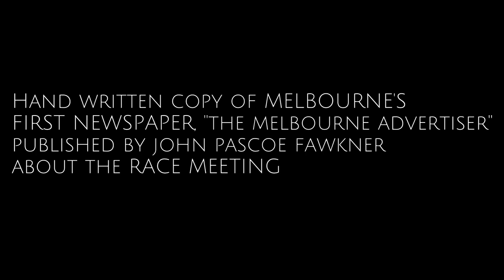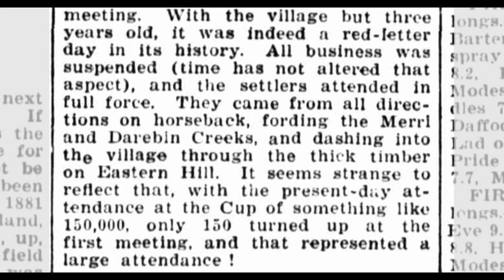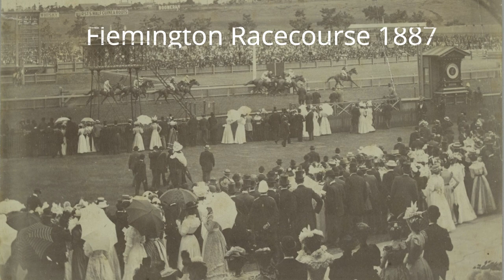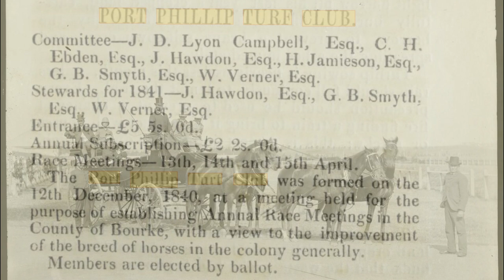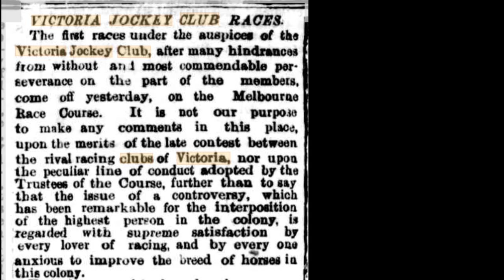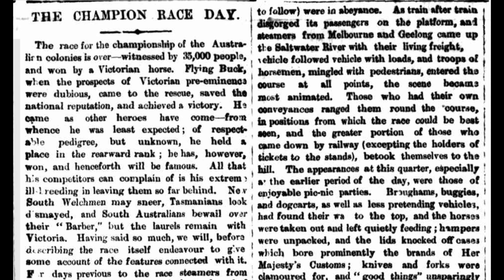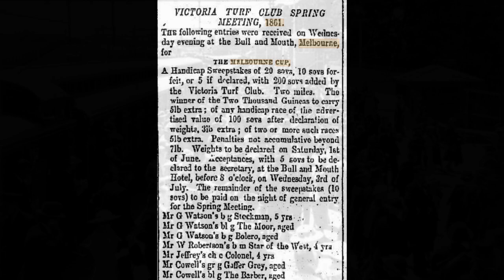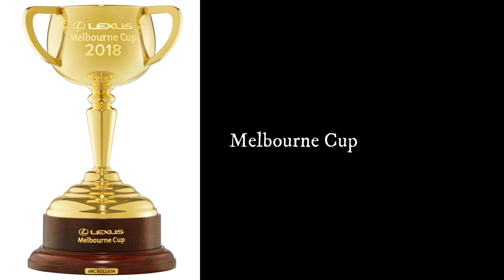History of Melbourne Cup and Melbourne’s history of horse racing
Melbourne Cup, “The race that stops a nation” is Australia’s most famous thoroughbred horse race. Conducted as a part of Melbourne’s spring racing carnival, this 3200-metre race is the richest two-mile handicap in the world. Began in 1861, the story of Melbourne Cup is also the story of horse racing in Victoria. As Melbourne evolved from a rudimentary town of few thousand people to a cosmopolitan city of Millions, its love for the sport of horse racing also grew with it. This documentary is created based on the article